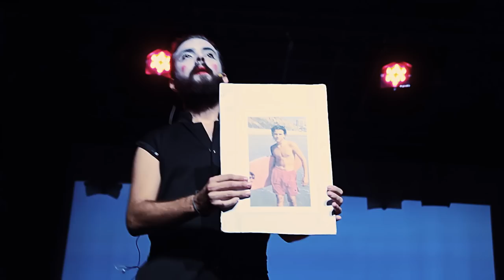No somos nadie pero tú tampoco | Abubukaka | TEDxLaLaguna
Actuación teatral de humor satírico e inteligente que utiliza el doble significado de las palabras y la originalidad para hacer reír, y reflexionar, al espectador.

Satirical theatrical performance and intelligent humor that uses the double meaning of words and originality to make people laugh, and think.

Abubukaka nace como cuarteto teatral dedicado al humor, a partir de bocetos absurdas a la sátira política a través del surrealismo más delirante y el uso del verso. Hoy, después de varios años de existencia y después de pasar por los festivales de prestigio, sobreviven como actores de la fortuna donde quiera que se requieren.

Abubukaka born as theatrical quartet devoted to humor, from absurd sketches to political satire through the most delirious surrealism and the use of verse. Today, after several years of existence and after passing through prestigious festivals, they survive as actors of fortune wherever they are required.